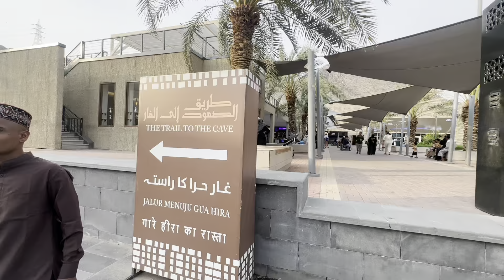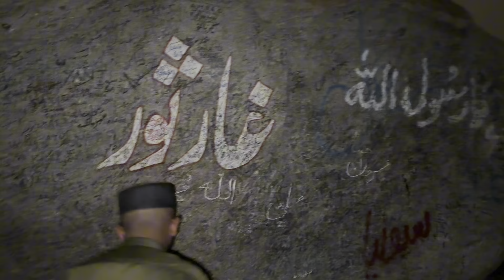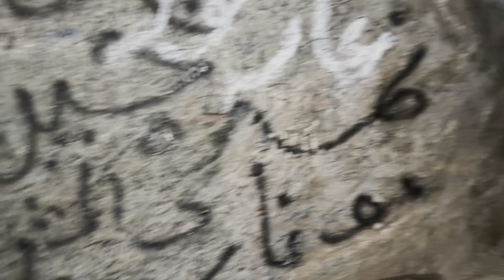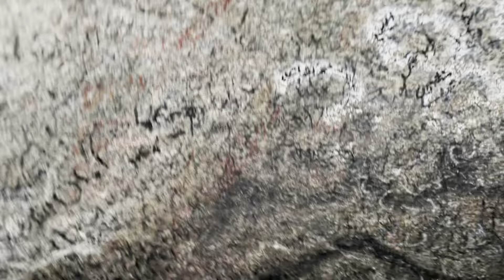Gaar e hira & gaar e soor ♥️🥺 full detail view | bht mushkil safar 😱